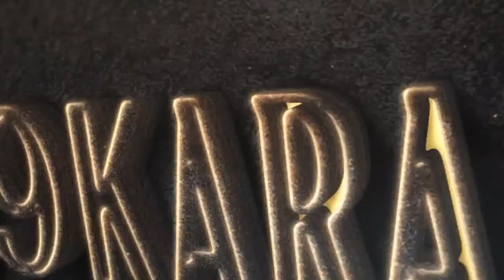49K Pod w/ 49ers Team Reporter Lindsey Pallares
Steph is joined by the 49ers Team Report Lindsey Pallares for a special bye week episode of 49 Karats podcast. Lindsey will tell us her journey in sports media and her thoughts on the team.